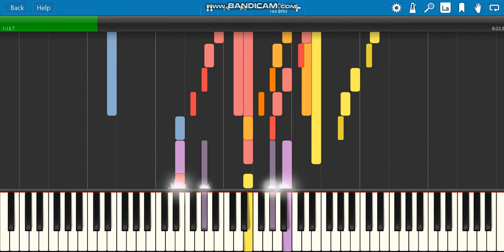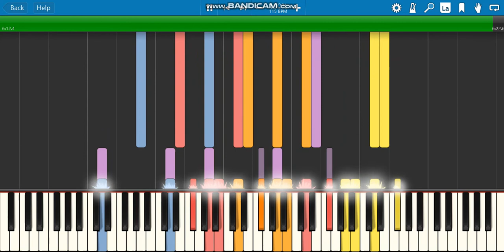louis vierne- messe solonelle gloria synthesia